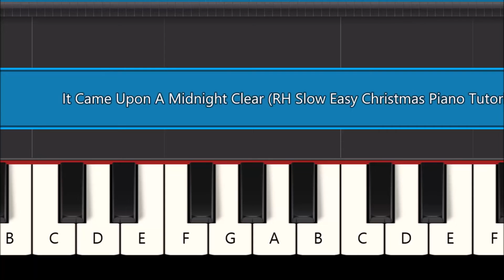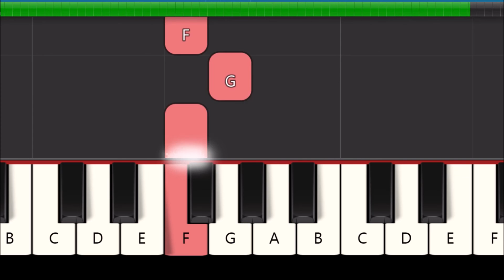It Came Upon A Midnight - Clear Christmas Carol (Right Hand Slow Easy Christmas Piano Tutorial)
Learn to play the melody of the Christmas carol, It Came Upon A Midnight Clear in this right hand, slow and easy piano tutorial for beginners. How to play It Came Upon A Midnight Clear on piano and keyboard.